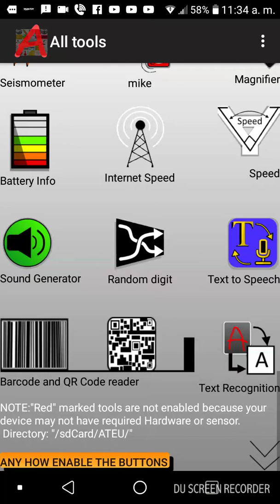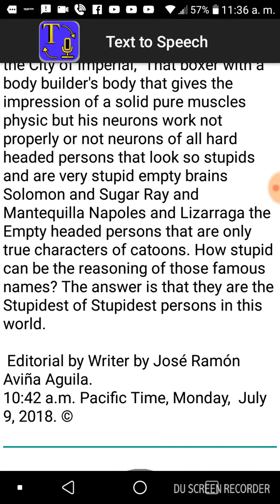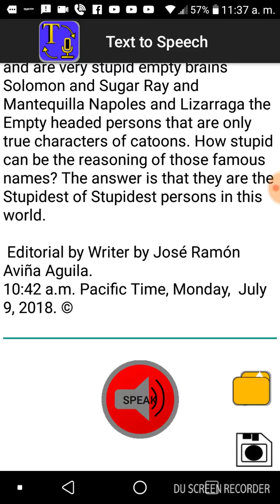4th. Edition The Stupidest of Stupidest Obama Sugar Ray Solomon. Mantequilla .H. Lizarraga